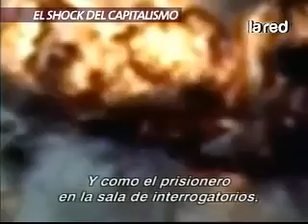Salfate El Capitalismo 360p